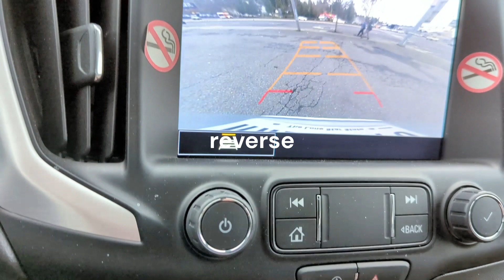country side of yakima in state of washington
hop farming, GMC terrain, and beautiful washington mountains